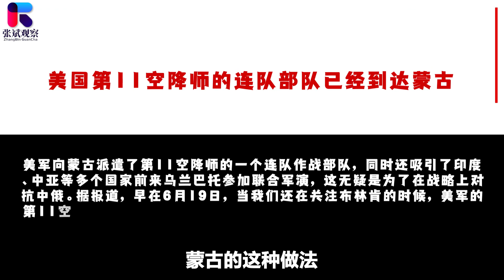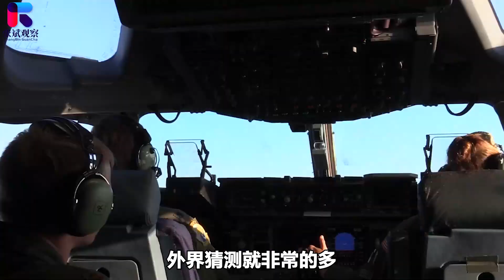美國途經中俄國境，成功把一個連軍隊送到蒙古國，中俄一無所知？【张斌】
美國途經中俄的國境，成功的把一個連的部隊投送到中俄腹地蒙古地區，可是中俄似乎卻沒有發現這麼回事，那麼這到底是怎麼回事?
歡迎來到張斌觀察，我是張斌
美國途經中俄國境，成功把一個連軍隊送到蒙古國，中俄一無所知？